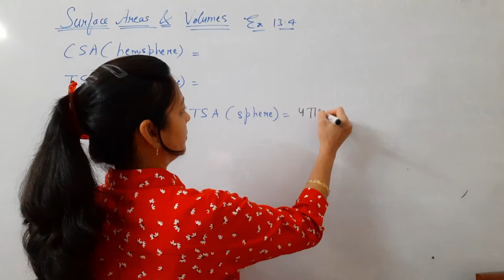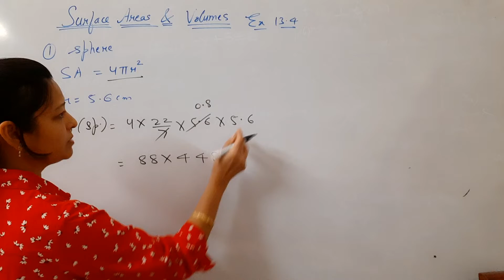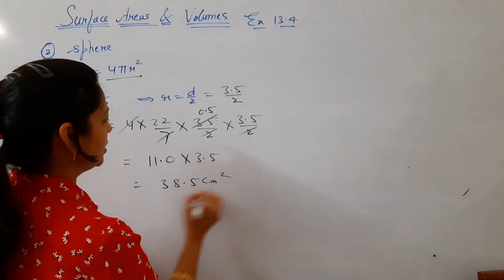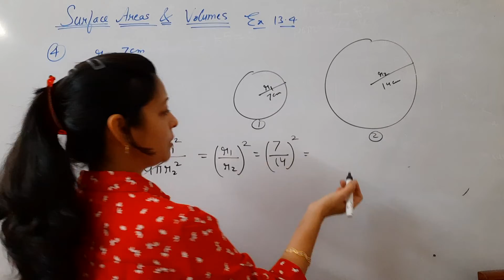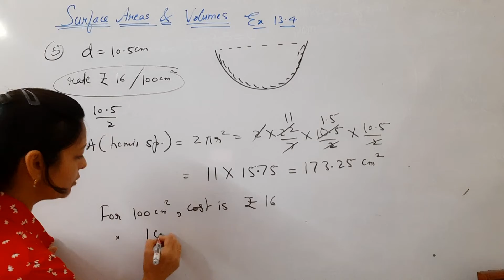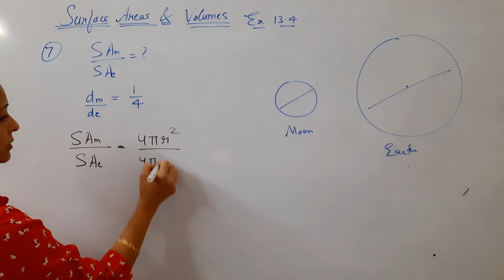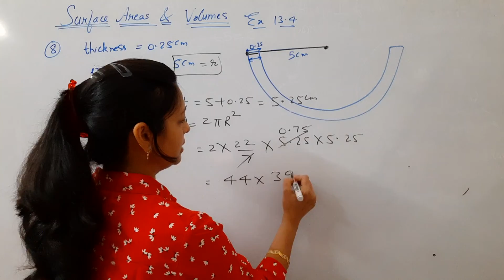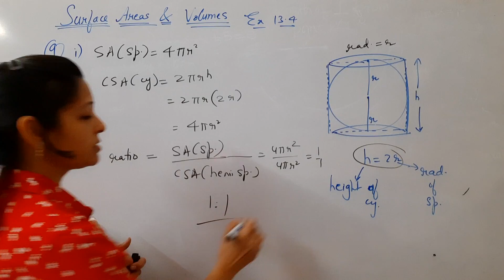Class 9th Maths Surface Areas and Volumes Exercise 11.2(New Book)/Exercise 13.4(Old Book)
Class : 9th
Subject : Mathematics
Topic : Surface areas and Volumes, Curved Surface Area and Total Surface Area of Sphere and Hemisphere
Lecture Number :
Exams :
Question :Exercise 11.2 from New Book/Exercise 13.4 from Old Book All questions based on
 Curved Surface Area and Total Surface  Area of Sphere and Hemisphere